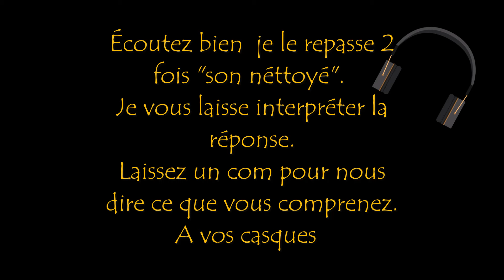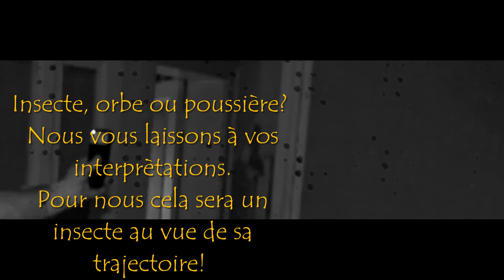L'ombre du mineur passe juste derrière moi lors de cette enquête 😱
Cette enquête réalisée au sein d'un ancien coron minier , nous mène ce soir à l'intérieur des mythiques maisons maison .
Ce soir la et pour la première fois un abonné TIKTOK nous accompagne sur l'enquête, il découvre le déroulements entier de l'installation en passant par l'enquête et les réactions mais aussi les pauses soupe jusqu'au débrief d'après enquête autour d'un café en pleine nuit .
Lors de cette soirée , nous aurons sur place une enquête avec beaucoup de manifestation notamment au sensipod (POD de notre fabrication).
Suite au analyse, nous avons découvert pas mal de résultats non compris non vue ou non entendu ce soir la.
Nous vous laissons découvrir cette vidéo , n'hésitez à nous laisser un com un petit pouce c'est la seul façon pour nous de savoir si notre travail vous plait .

Prochaine vidéo à sortir : contre enquête à l'EHPAD de tout les dangers rassemblant 2 enquêtes une en aout sur les étages et une en septembre en collaboration avec chercheur de l'autre monde et Sonia GEEP.